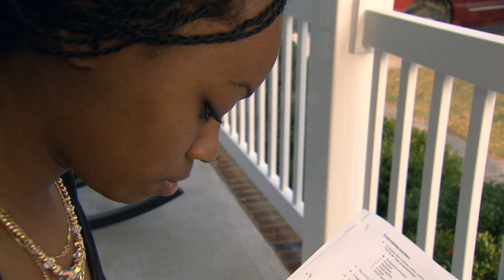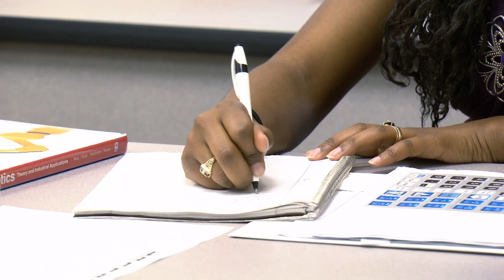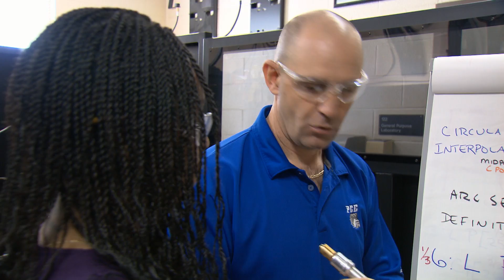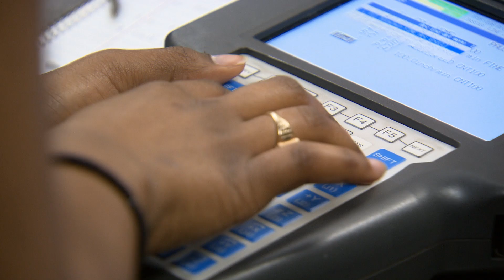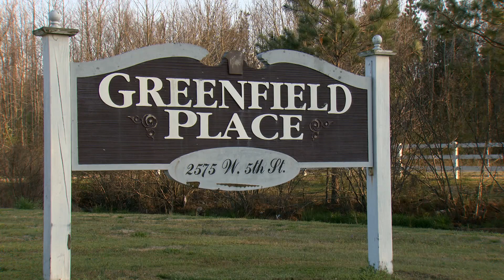Iesha Staton, Pitt Community College, NC